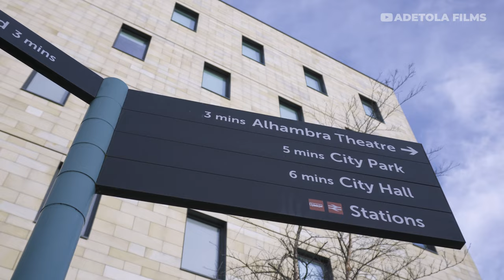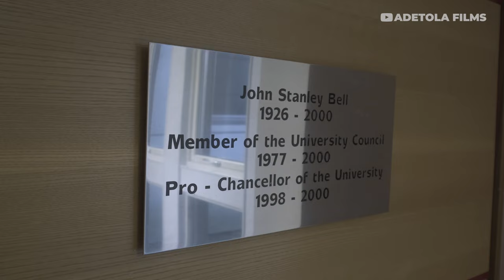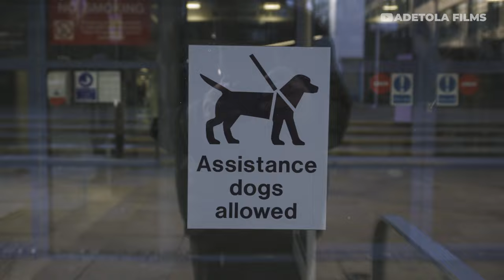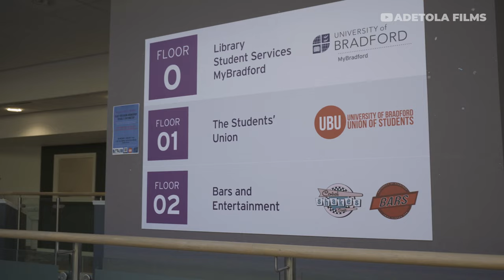University of Bradford Campus Tour: From the eyes of a student || Adetola Films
Join me on a virtual tour of the University of Bradford to get a glimpse of life as a university student at Bradford. Discover our beautiful campus, modern facilities, and state-of-the-art technology. Whether you're a prospective student or just interested in the University,

This video is a great way to learn about the school and get a better idea of what life as a university student is like! This video will give you a taste of what it's like to be a part of the Bradford community. Don't miss out, hit the play button now!"

My camera - Sony Zv e10

My lens - Sigma art 18-35mm 1.8

Canon adapter for sony